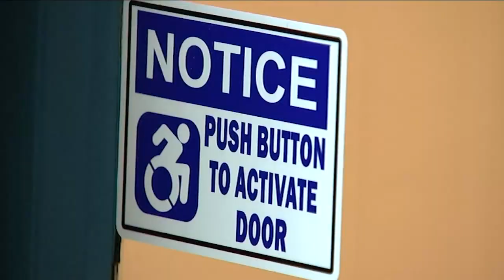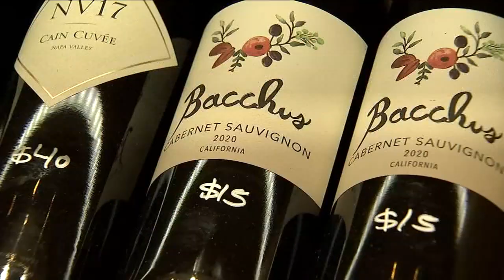Man reaps fruits of his labor through accessible wine shop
A sommelier who is paralyzed turned his love of wine into an accessible wine store in Hell's Kitchen in New York City. CeFaan Kim has more on his story.